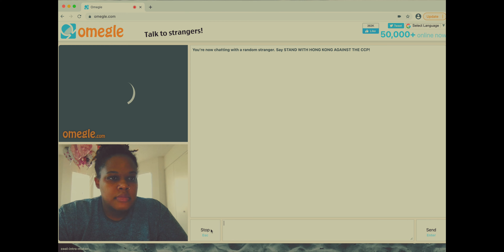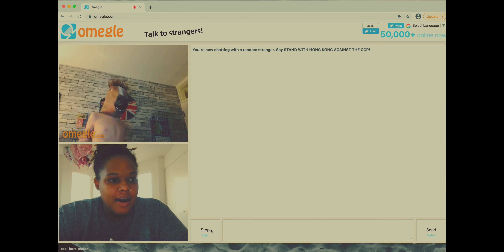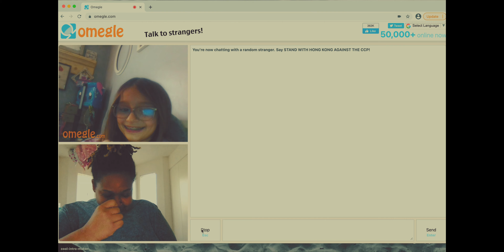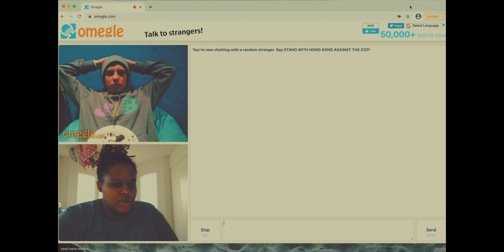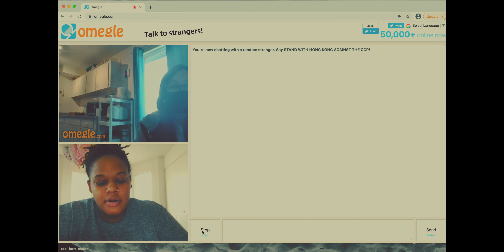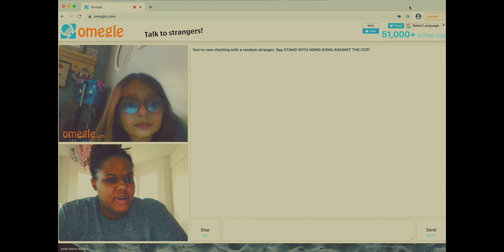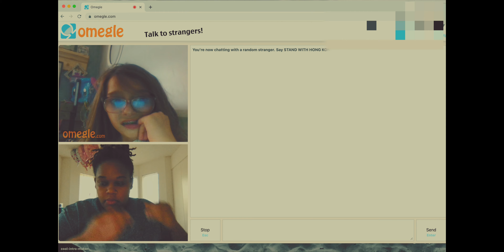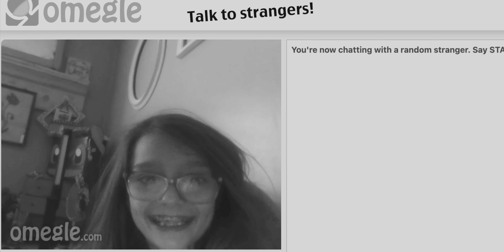Getting cursed out by a 7th grader on omegle